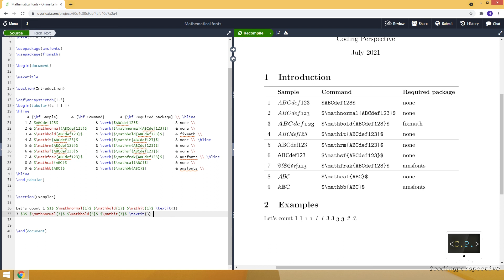Mathematical Fonts - LaTeX Tutorial (Part 5)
In this video, we show how to change the font style in math mode.

This video series is a LaTeX tutorial for beginners. It includes the basic idea of LaTeX and how to use it to create documents with beautiful formulas, tables and figures.

❔Answers to
↪︎  How can I use mathematical fonts?
↪︎  How can I make a math equation bold?
↪︎  How can I use \mathnormal, \mathbold, \mathit, \mathrm, \mathsf, \mathfrak, \mathcal, and \mathbb commands?

⌚ Content:
↪︎  0:00 - Intro
↪︎  0:16 - Summary of the mathematical fonts
↪︎  3:54 - Examples